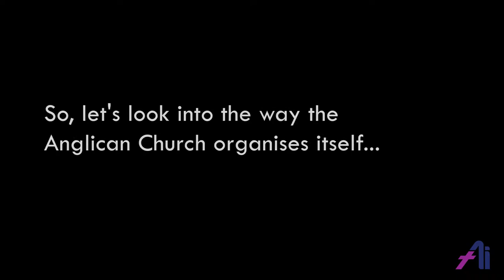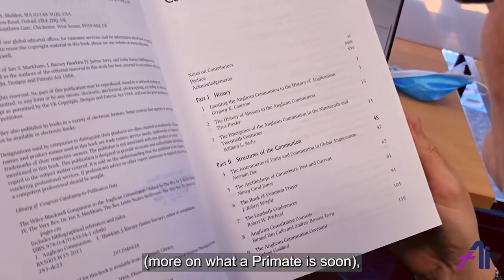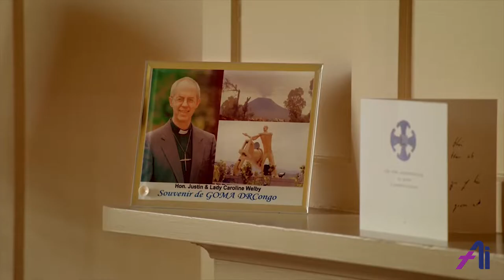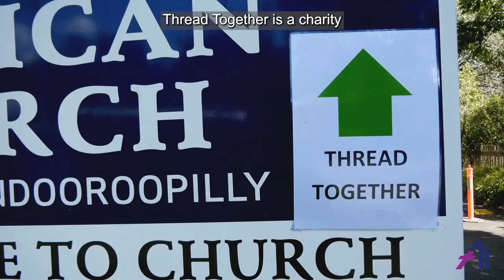Anglican Identity - Episode 4: Making It Work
Welcome to Anglican Identity, a course designed to help you explore comprehensive Anglicanism. The course was created by the FormEdfaith team at St Francis College, Anglican Church Southern Queensland. There are 8 episodes in all and a workbook plus other supporting materials can be found at anglicanidentity.au
In episode 4: Being church takes organisation and how the Anglican church does so is a story in itself. Bishops, priests, deacons and lay people - what do they do?

version 1.01